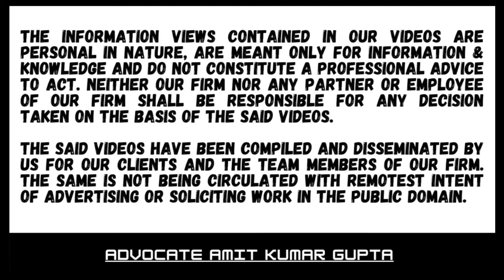WHETHER DEEMED DIVIDEND IS APPLICABLE WHERE LENDER CHARGING INTEREST FOR BUSINESS EXIGENCIES?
Case Summary:

[2022] 98 ITR (Trib) 650 ( ITAT[Ahm ])

[ BEFORE THE INCOME-TAX APPELLATE TRIBUNAL — AHMEDABAD "B" BENCH ]

ASSISTANT COMMISSIONER OF INCOME-TAX v. KRISHNA COIL CUTTERS PVT. LTD.

Section(s) 2(22)(e)

Assessment Year: 2011-12 to 2013-14

The assessee contended that it had also trading transactions with the lender.

The assessee and the lender company were engaged in the similar line of business.

Lender and assessee were stated to be acting for mutual benefit due to cross holding and common management.

Provision not attracted where lending of money constitutes substantial part of business of company

Cases referred to :
CIT (Dy.) v. Kishori Lal Agarwal [2014] 42 taxmann.com 37 (Lucknow) (para 4)
CIT (Pr.) v Mohan Bhagwatprasad Agrawal [2020] 425 ITR 119 (Guj) (para 9)
CIT v. Parle Plastics Ltd. [2011] 332 ITR 63 (Bom) (para 7, 9)
Jayant H. Modi v. Jt. CIT [2013] 56 SOT 84 (Mum) (para 7)
Krishna Gopal Maheshwari v. Addl. CIT [2014] 363 ITR 280 (All) (para 4)
Pradip Kumar Malhotra v. CIT [2011] 338 ITR 538 (Cal) (paras 7, 9)

Section2(22)(e)
#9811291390 (Call only after taking time on whatsApp)